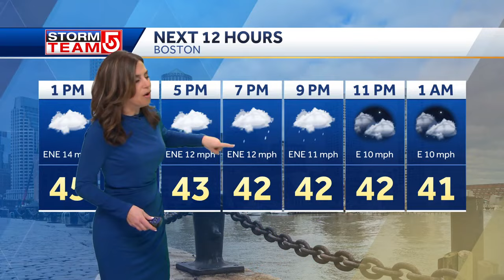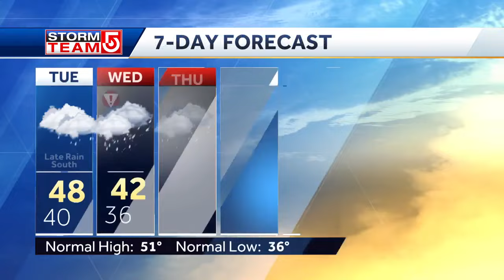Video: Nor'easter brings snow, rain, power outage concerns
The long-duration nor'easter will bring heavy, wet snow to higher elevations and up to 3 inches of rain for other areas.